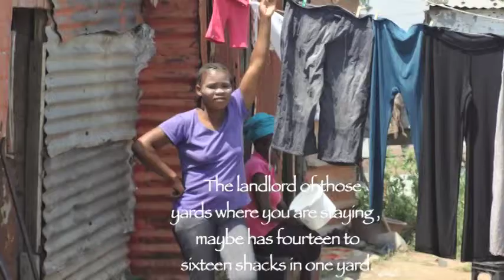The Women of Marikana (Sikhlala Sonke / We Cry Together)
Meet the Women of Marikana as they talk about the living conditions in Marikana, South Africa. On 16, August 2012 during the Miners strike a spotlight was shined on the issues of poverty and the living conditions in Marikana.  Learn how we can all contribute to improve their living conditions.